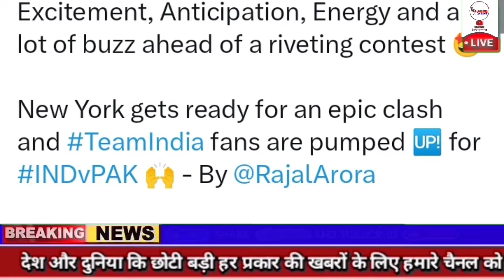Today Breaking NEWS आज 09 जून 2024 बड़ी खबरें मुख्य समाचार PM Modi UP Bihar Delhi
Khabre Online News : Desh Ka News Channel

आज 09 जून दिन रविवार हिंदी तिथि शुक्ल पक्ष तृतीय फटाफट आज की बड़ी खबरों पर नजर

दिल्ली में गहराया पानी की कमी का संकट, एक-दूसरे पर क्यों इल्जाम लगा रही AAP और BJP

संविधान को मोदी के नमन से नीतीश के शिष्टाचार तक, तीसरे टर्म से पहले की ये तस्वीरें

मोदी 3.0 कैबिनेट में TDP की कितनी हिस्सेदारी, कौन-कौन लेंगे शपथ... आ गई लिस्ट

मोदी ने राजघाट पहुंचकर महात्मा गांधी को किया नमन, राजघाट, सदैव अटल... मोदी ने देश के सपूतों को भी किया नमन

अमित शाह के घर देर रात बड़ी मीटिंग, कैबिनेट मंत्रियों के नामों पर मंथन, नड्डा भी हुए शामिल

'अयोध्या के लोगों के लिए अपशब्द बोलने वालों के खिलाफ एक्शन हो', सपा नेता बोले

'हम खुश होंगे अगर ये सरकार...', ममता बनर्जी का NDA पर जुबानी हमला

सोनिया को क्यों बनाया कांग्रेस संसदीय दल का नेता? खड़गे ने बताया

भारत-पाकिस्तान मैच से पहले रोहित ने न्यूयॉर्क की ड्रॉप-इन पिच पर उठाए सवाल

T20 वर्ल्ड कप में आज भारत-PAK के बीच महाजंग, बाबर-सेना को धूल चटाएगी रोहित ब्रिगेड

दिल्ली-यूपी में लू का प्रकोप, महाराष्ट्र-कर्नाटक में भारी बारिश का अलर्ट, जानें देशभर का मौसम

Khabre Online
Khabre online breaking news
Online khabre news
Online news 2024 today
Latest news 24 hours update
Aaj ki taza khabar online
Top news headlines
News live 24 hours online khabre
Desh ka news channel khabre online
News views and updates
News naye tarike se
Breaking Bad theme
khabre online introduction
Aaj ki taza khabre online
Newspaper analysis today
5 minutes craft latest news online
Breaking News 2024
Vlog News
breaking news
hindi news
election result 2024 news
election result 2024 today
election result 2024 live today
today breaking news
election result 2024 live news
lok sabha election 2024
live news,latest news
lok sabha election result 2024 live
election result 2024 new update
today breaking news 4 june 2024
lok lok sabha election result news
election result 2024 ka
today news,bihar breaking news
dls news 09 june 2024
news
delhi news today
news today
India Breaking News Channel
Bharat Ka News
desh ka news channel online
latest news gujrat
latest news live
latest new topic
latest youtube topic
new year 2024 news
latest news new year 2024
Crypto news today
Crypto news
Khabre online tech news 2024

अस्वीकरण: विशेषज्ञों द्वारा दी गई सिफारिशें, सुझाव, विचार और राय उनके अपने हैं। ये ऑनलाइन खबरे के विचारों का प्रतिनिधित्व नहीं करते हैं)